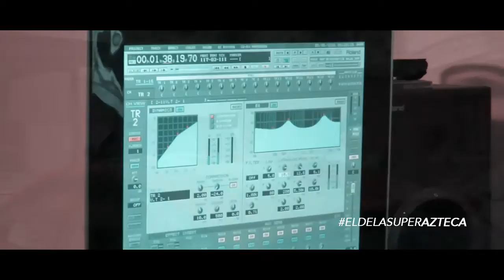Gerardo Mercado - El De La Super Azteca (Grabaciones: Dia 1)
GERARDO MERCADO / GRABACIONES DIA 1 / 2016

Descarga Gratis:
-Mediafire: